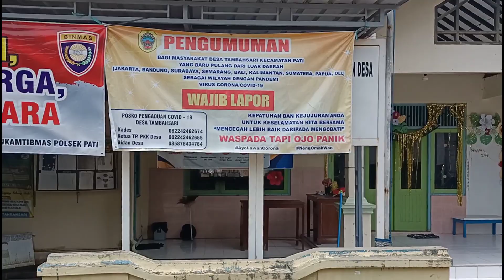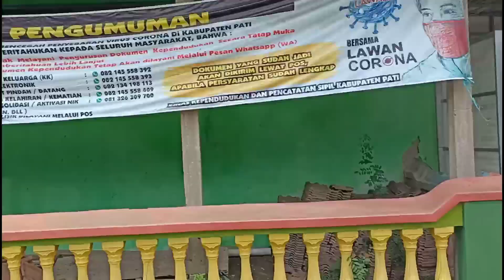SUASANA DESA TAMBAHSARI PATI KOTA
vlog suasana desa kali ini ke
Desa TAMBAH SARI
kec. Pati
Kab. Pati

Terimakasih sudah membaca Diskripsi
jangan lupa dukung selalu Channel ini
agar terus Berkembang.
like dan Share ke teman2 atau sodara yang lagi di perantauan ya lur..
salam Sukses Anak rantau Pati.